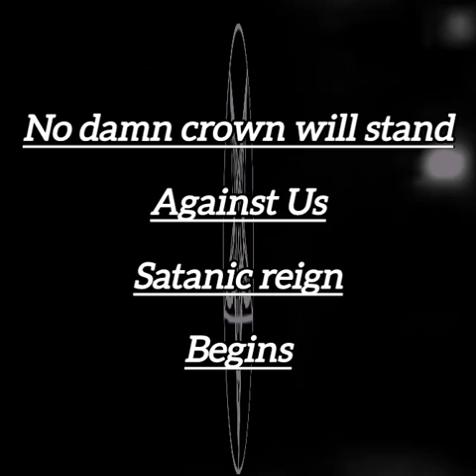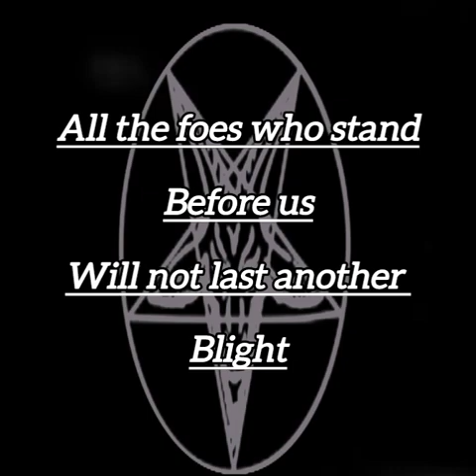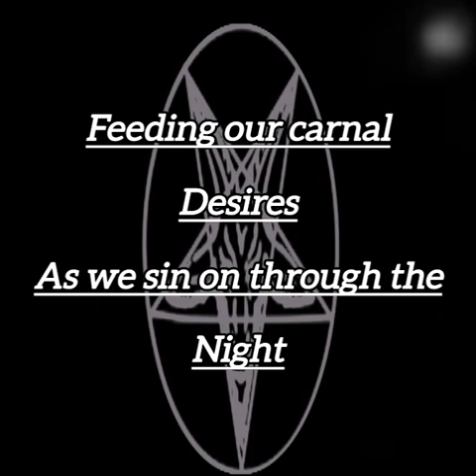Hear the Call